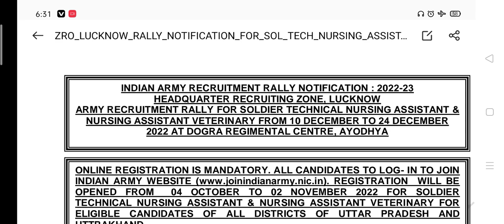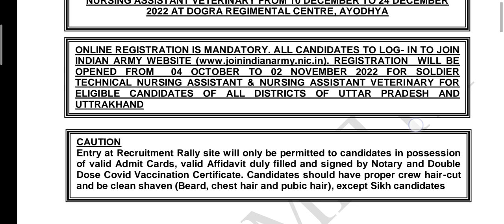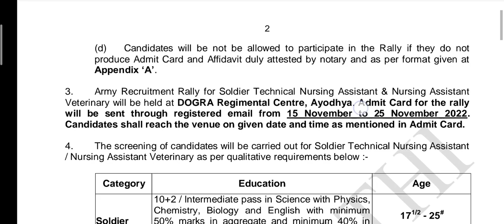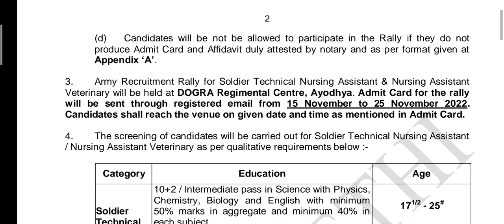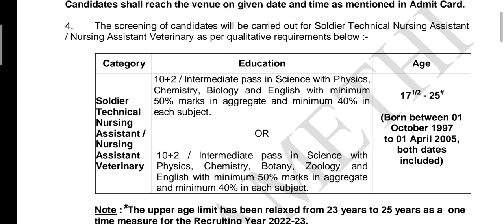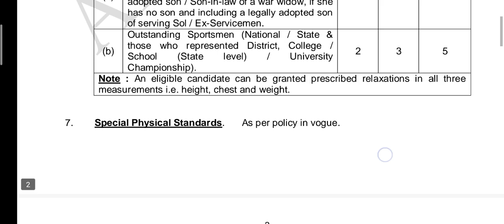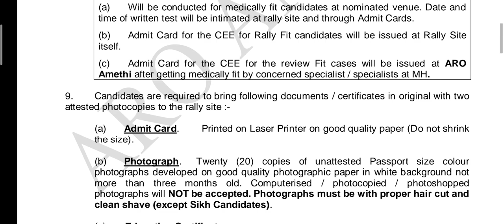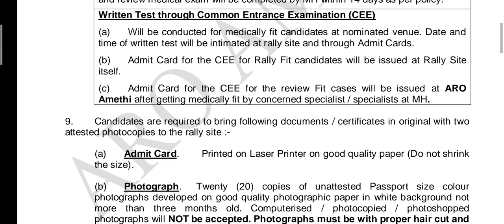Army Nursing Assistant Rally Bharti 2022 । Indian Army Rally Nursing Assistant Vacancy 2022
Army Nursing Assistant Rally Bharti 2022 ।
Indian Army Rally Nursing Assistant Vacancy 2022 ।

Indian Army Rally Nursing Assistant Vacancy 2022।Nursing Assistant Vacancy 2022।NA BHARTI। Indian Army। Regular Army Bharti। Ayodhya Army Bharti। Uttar Pradesh Nursing Assistant Vacancy । Indian Army Rally Nursing Assistant Recruitment 2022|Indian Army Nursing Assistant Age Limit| Indian Army Nursing Assistant Notification| Army Nursing Assistant Veterinary Recruitment